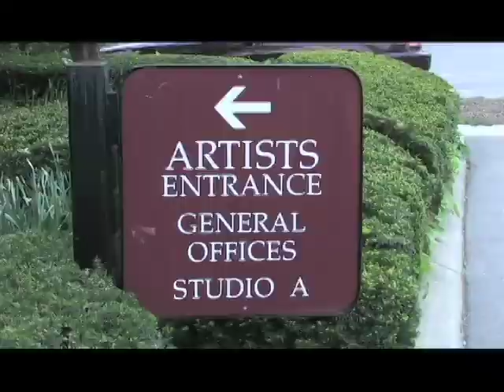Rissi Palmer -Night at the Opry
Rissi Palmer talks about her first performance at the Grand Ole Opry.